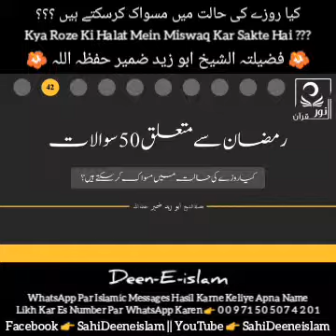Kya Roze Ki Halat Mein Miswaq Kar Sakte Hai ??? || Sawal 42 || Fazilatul Sheikh Abu Zaid Zameer